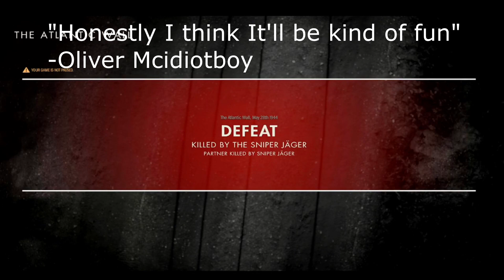The Most Unelite Snipers in Sniper Elite 5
Follow my boy Oliver's twitch